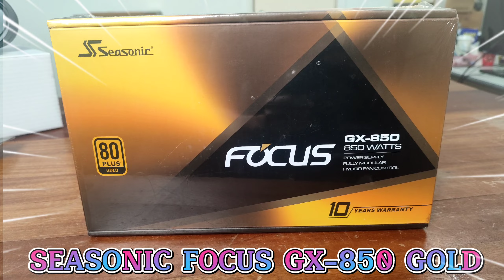Lian Li O11D Evo Ryzen 9 5950X RTX 3080 PC Build (Time-lapse) | PCB-3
Video editing, rendering and gaming pc build.